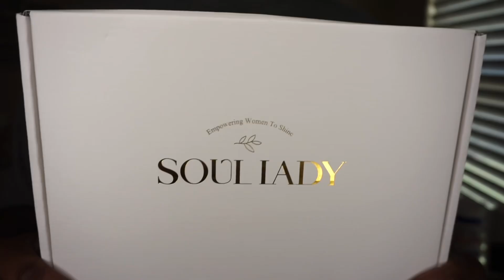For the Salt & Pepper Lovers! 5x5 Loose Wave Lace Closure Wig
▬▬▬▬  Soul Lady Wigs ▬▬▬▬
Wig in video: 5X5 HD Lace Salt and Pepper Gray Color Body Wave Human Hair Wig 14 inches